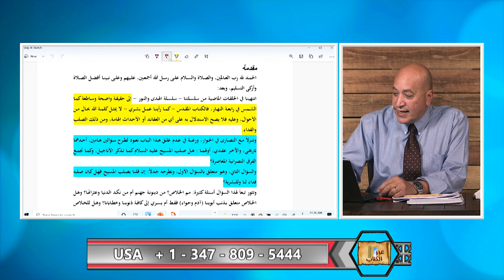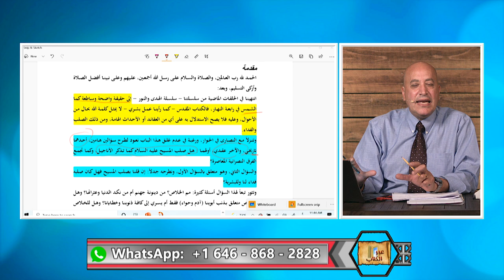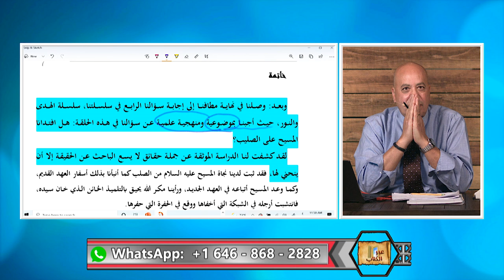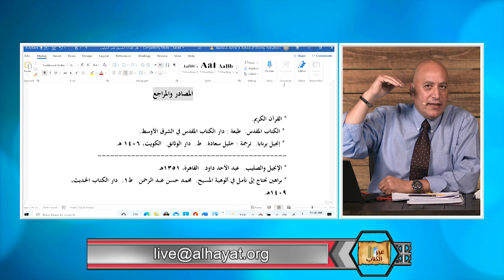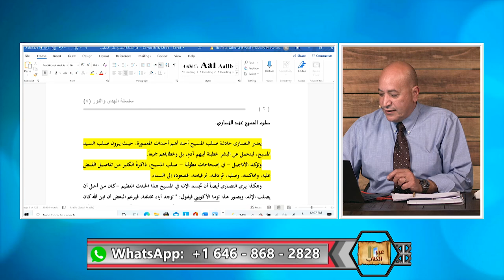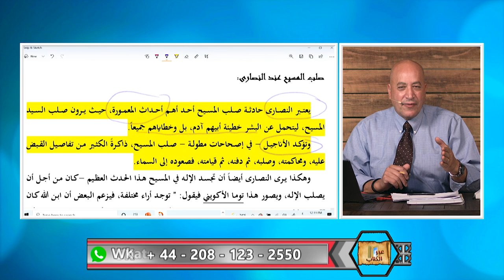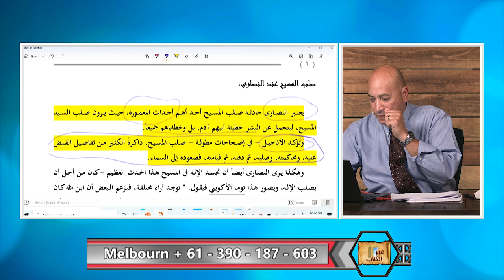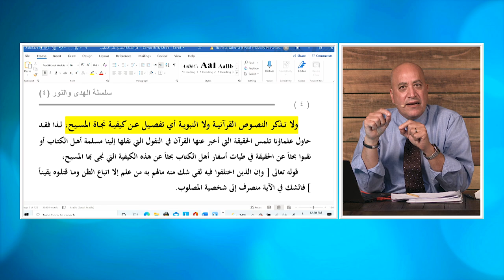عبر الكتاب | الحلقة رقم 368 | هل افتدانا المسيح على الصليب؟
يناقش د. اشرف عزمي في هذه الحلقة محاولة د. منقذ السقار في نفس صلب المسيح حيث يؤكد ان صلب المسيح وموته حدث تاريخي لا يمكن انكاره